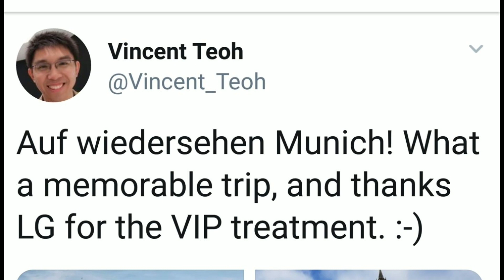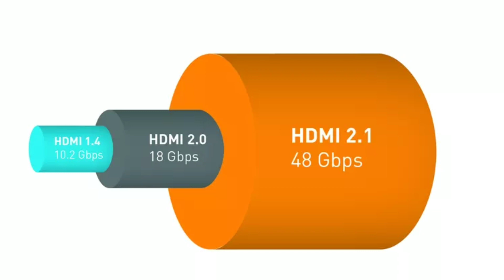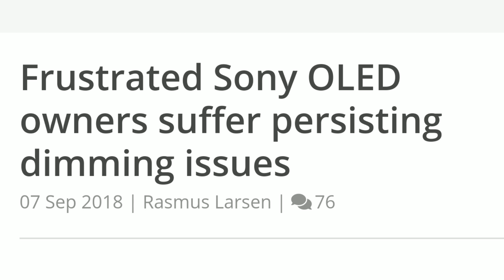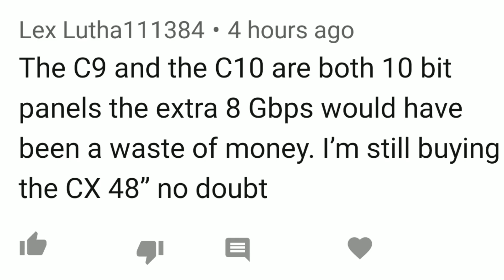LG's Hdmi 2.1 Scams Millions, And Gets Away With It! WHY?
Facebook.com/QuantumTVBlog
Twitter.com/QuantumTV_YT

》Overview:
What's going on Quantum Nation?
Why does lg get a free pass on hdmi 2.1 lies? Why does it never matter when they mess up? Simply put lg is not full hdmi 2.1, and you're better off waiting for 2nd generation full hdmi 2.1 tvs, and who knows, maybe you'll even get the dts encoders lg ripped out next year.

》Source:
Quantum TV

》Summary:
LG Gets Away With Scamming Millions, Why?